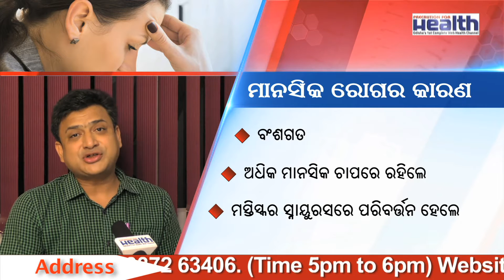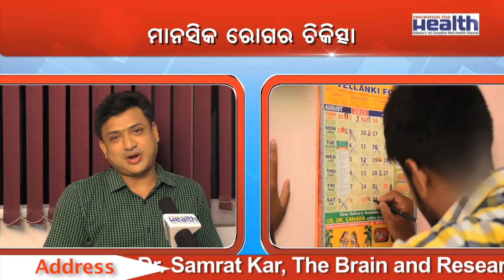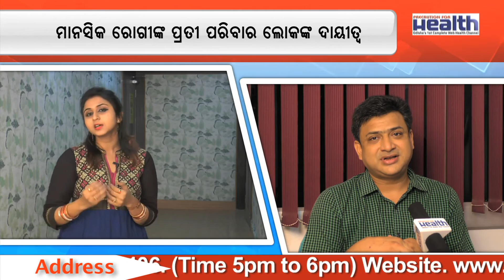Mental Stress Dr Samrat Kar Interview in Odia କିଭଳି କରିବେ ମାନସିକ ଚାପର ମୁକାବିଲା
THE BRAIN ,
Purighat Road,
Cuttack, Orissa